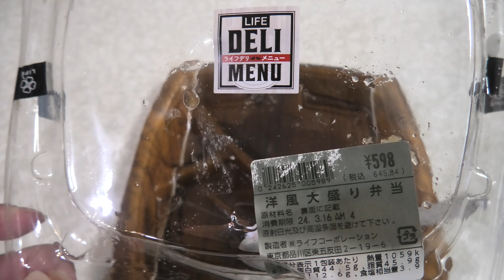ライフの洋食大盛弁当を食べました。I ate a large Western-style lunch box from Life.